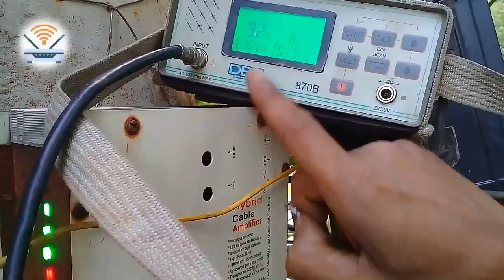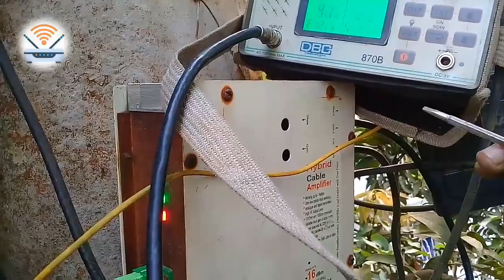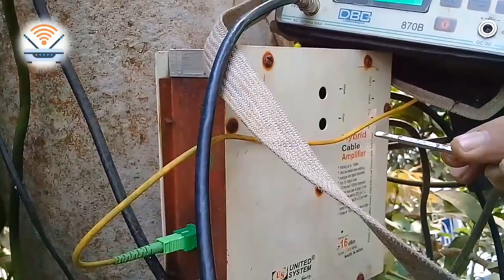কিভাবে ডিসের নোড সিগনাল মিলানো হয় || how to nod signal setting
কিভাবে ডিসের সিগনাল মিলানো হয় || how to nod signal setting

ডিসের তার জোড়া লাগানোর নিয়ম।
সেটআপ বক্স এর দাম কত।
এবং ডিস লাইন ক্লিয়ার করার উপায়
setup box
Dish & Internet Tips